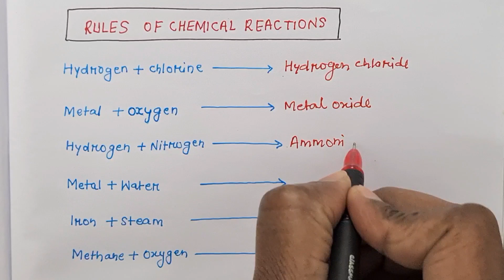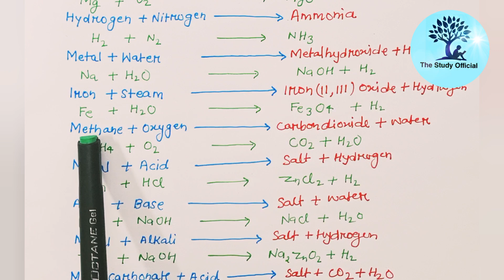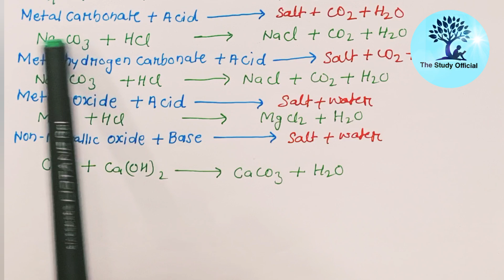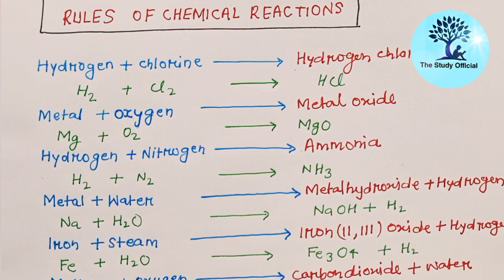Rules of Chemical Reactions class10